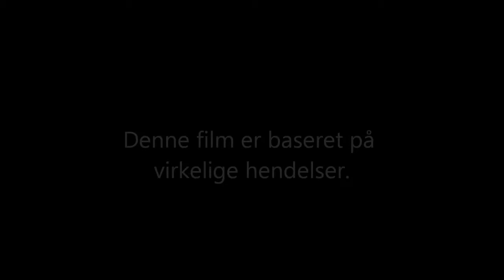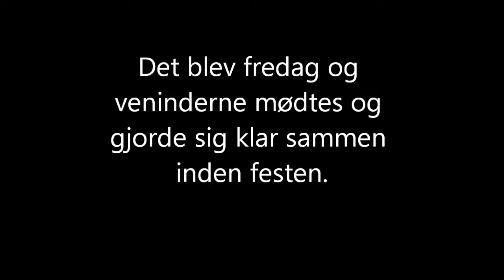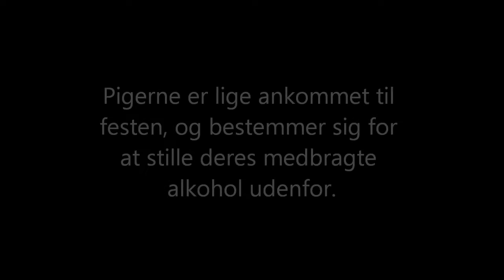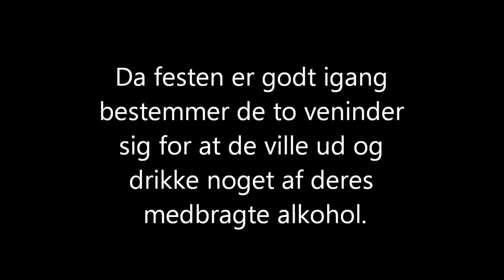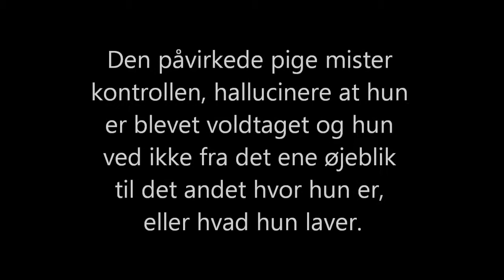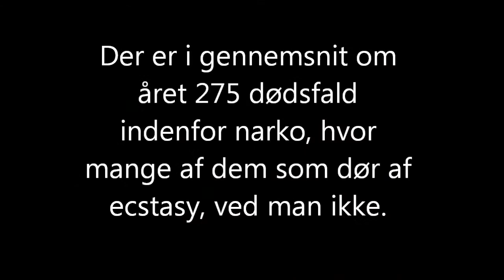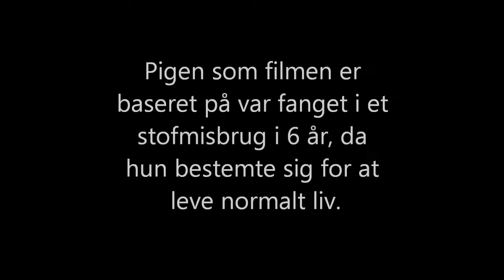Møldrup Skole - Projektuge Ecstasy